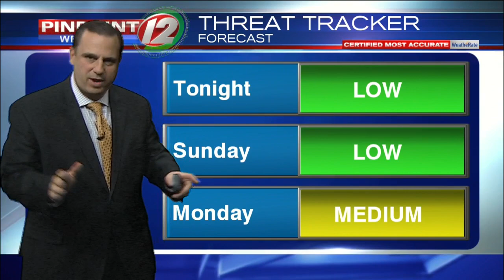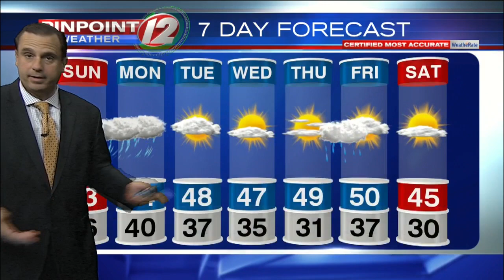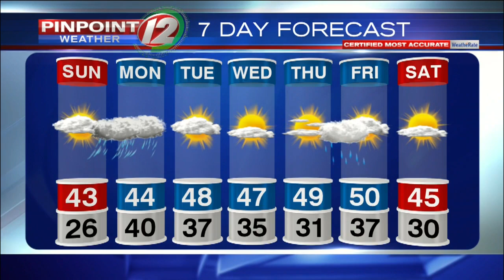Pinpoint Weather 12 Forecast